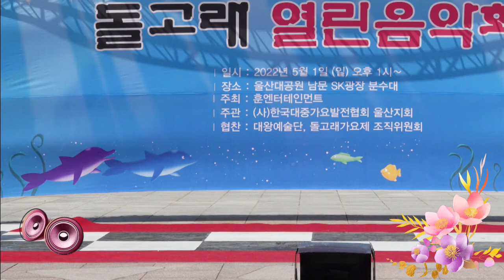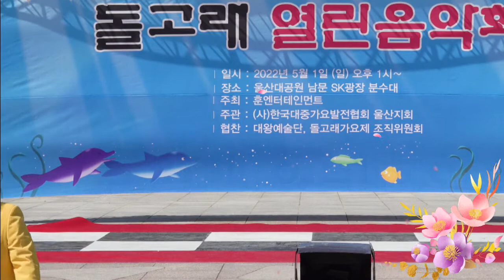고향의모정. 지금이좋다 (타이틀곡) //가수 스위트박 // 2022년5월1일.울산대공원.돌고래열린음악회.초대가수